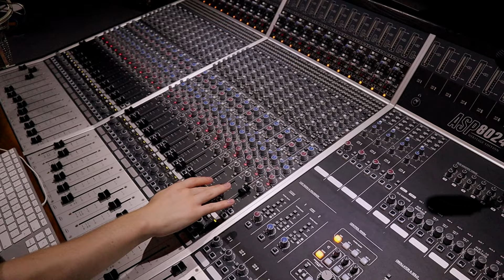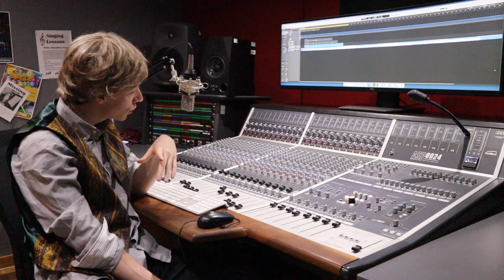Radio Funky Sketch | With Peter Pecan | Comedy Sketch | The Has Beanz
Pick of the pops with Peter Pecan, counting down your favourite hits from the 70's, 80's and 90's, delve￼ inside Peters pocket and discover this weeks pick... of the pops.

The best radio show in an 8 mile radius of the studio.

Join Peter and a host of guests in a brand new comedy sketch from The Has Beanz.

Written by Michael Harper and Toby Walker
Peter Pecan - Michael Harper
Station manager Shaun -Adam Dyson
Bilbo the Clown, Arthur and Julie - Toby Walker
Other voices were played by members of the cast

Directed, Filmed and Edited by Toby Walker

Thanks to Oscar Lemon - Oh Yeahhhh Wendy